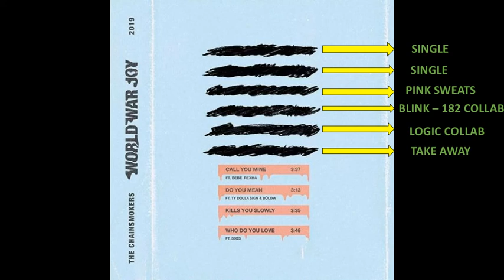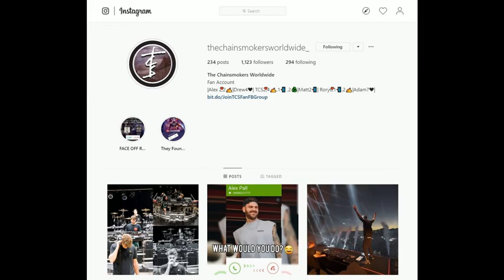The Chainsmokers World War Joy EP Review & Predicting Future Collabs And Songs!Juice WRLD|| Illenium